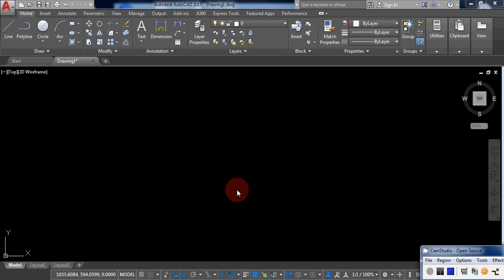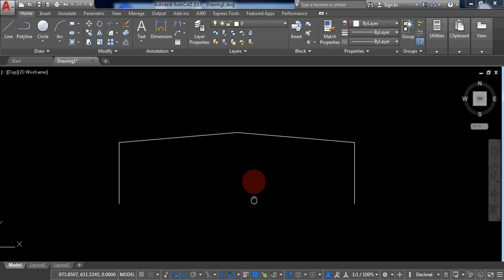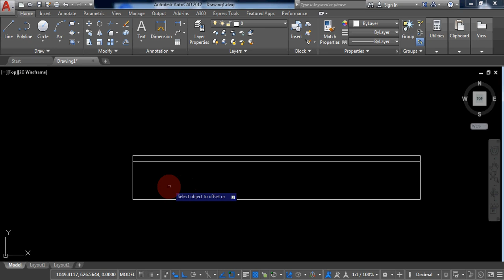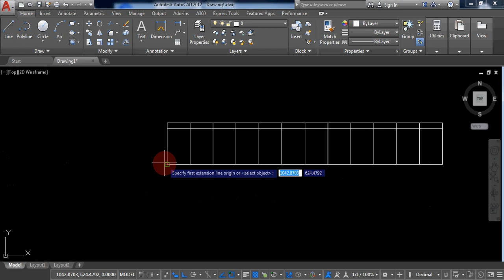étude d'un bâtiment en charpente métallique hangar robot 1/5 : Introduction des données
étude d'un bâtiment en charpente métallique hangar de dimension 24 sur 48 m sur logiciel robot
1/5 : Introduction des données :
-Poteau HEA 200
-Poutre IPE 180
-Cornière CEA 100X10